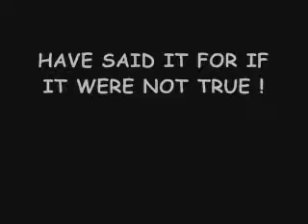SURZAN INTERVIEW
SURZAN INTERVIEW by Joe Whittington

I Joe Whittington own all of the footage in this video.